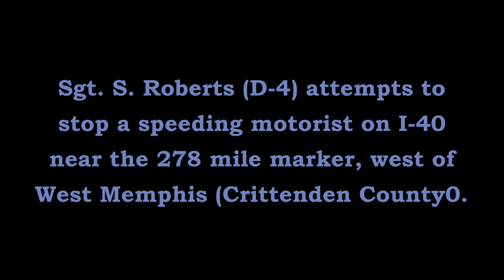Pursuit/TVI Interstate 40 Crittenden County Arkansas State Police Troop D, Traffic Series Ep. 669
Sgt. S. Roberts (D-4) attempts to stop a speeding motorist on Interstate 40 westbound near the 278 mile marker in rural Crittenden County.